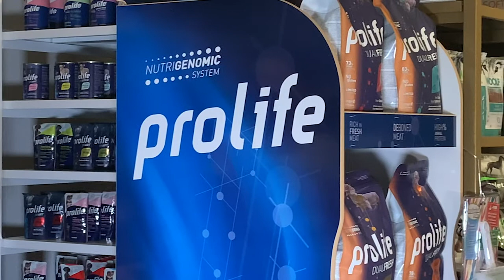Intervista a Chiara Bottaro, medico veterinario. Tema "corretta conservazione dei cibi in estate"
Pet&People Stories intervista Chiara Bottaro, medico veterinario ed esperta in comportamento animale.

Questo interessante focus, che tratterà il tema della "corretta nutrizione e conservazione dei cibi per animali domestici in estate" sarà suddiviso in due parti.

Questo argomento, molto spesso sottovalutato nel mondo del Pet, rappresenta un vero problema nel periodo estivo per molti proprietari di animali. Ecco perchè ci siamo impegnati a trasmettervi le tante utilissime informazioni che la dottoressa Chiara Bottaro ha voluto regalarci.

La nostra reporter Sofia Pivato ci porta quindi nel mondo della nutrizione del cane e gatto con la sua simpatia e professionalità!

📆27 Luglio 2021
📍Loreggia (Padova)